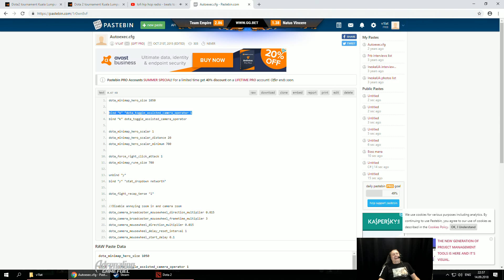МЕЙНКАСТ ПОБЕДИЛ РУХАБ | КОММЕНТАРИИ МАЕЛШТОРМА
- Моментальный обмен вещей из CS:GO, H1Z1, DOTA2
1. Sen Xin - 500 руб.
2. SaphireJustice - 50 руб. ♥
3. Verniq4life - 15  руб.
Песня которая играет в конце - None Like Joshua - The Evil Morty

МЕЙНКАСТ ПОБЕДИЛ РУХАБ | КОММЕНТАРИИ МАЕЛТОРМА